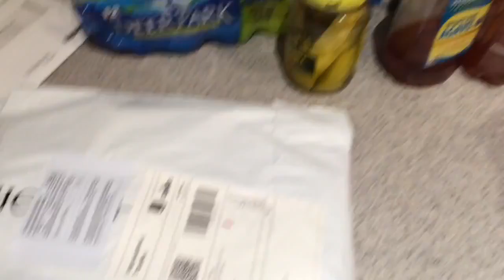VLOG 097 Raleigh, NC April 6, 2016